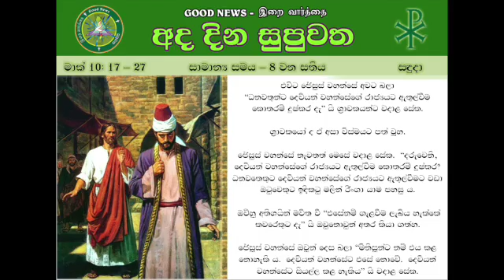ORD TIME WK 8 - MONDAY - SINHALA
ORD TIME WK 8 - SINHALA